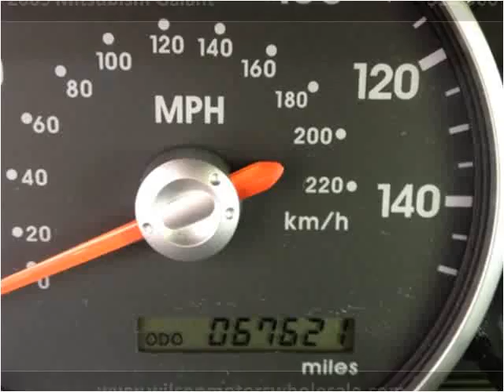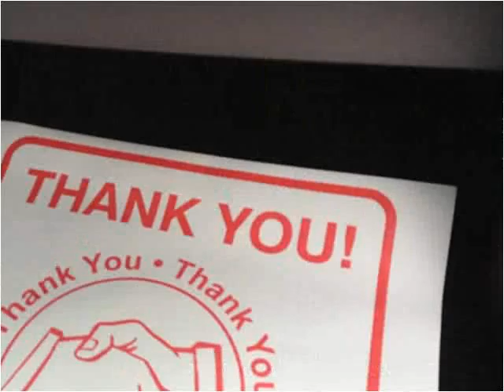2009 Mitsubishi Galant Used Cars Lawrenceburg IN